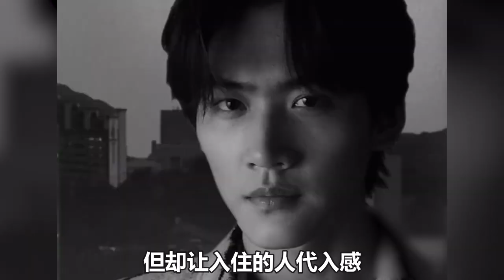【周深】《开始推理吧》超9亿的热度！周深“六一”礼物，儿童节限定版《达拉崩吧》